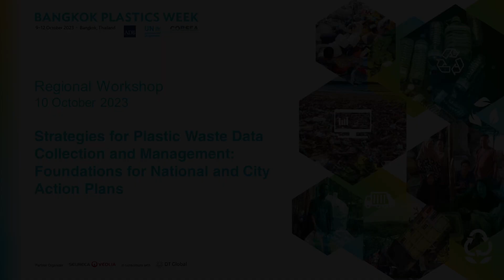Developing A National Waste Data Platform: Experience and Recommendations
Bangkok Plastics Week: Speaker Presentation
09 to 12 October 2023

An overview of the development of a national waste data management platform